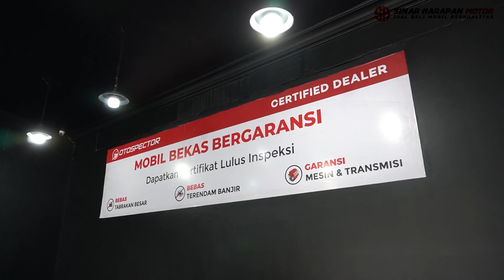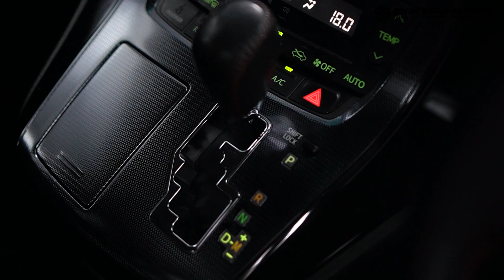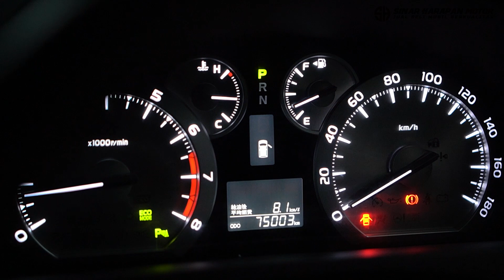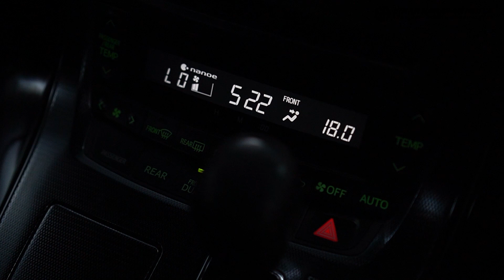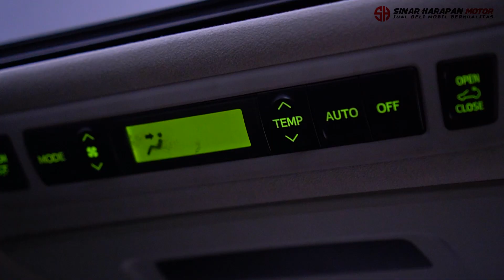LIMITED EDITION !!! MOBIL YANG JARANG ADA DI PASARAN !!! - Review Toyota Vellfire GS Limited 2013